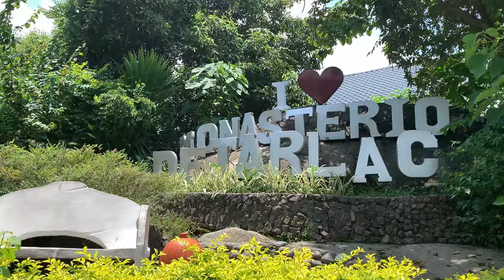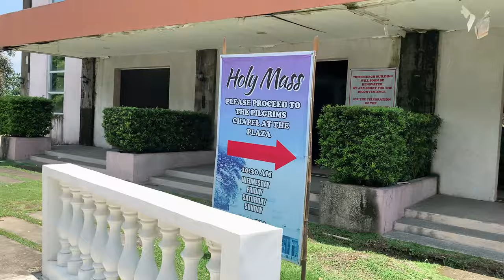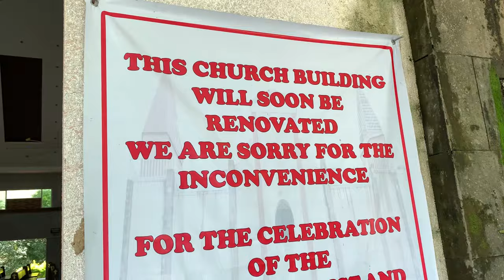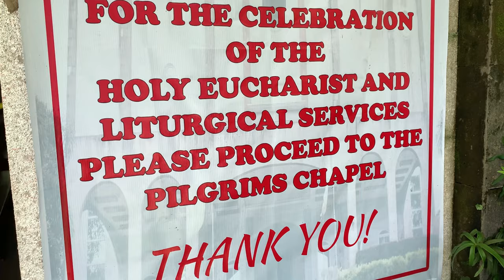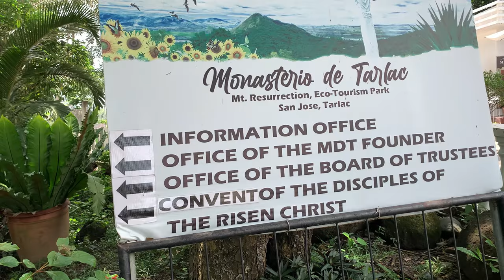MONASTERYO DE TARLAC ROAD TRIP WITH SUZUKI AGS 2024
### Review of the All-New Suzuki S-Presso AGS 2024

Introduction
The 2024 Suzuki S-Presso AGS (Auto Gear Shift) is an affordable and practical hatchback that embraces a mini-SUV aesthetic. This model is designed to cater to urban drivers seeking a stylish, economical, and easy-to-drive vehicle. The addition of the AGS transmission aims to enhance driving convenience by offering a blend of automatic and manual driving experiences.

Exterior
The Suzuki S-Presso AGS 2024 features a bold and unconventional design that sets it apart in the budget car segment. Its high bonnet line, squared-off wheel arches, and prominent front grille contribute to its SUV-like appearance. The 2024 model introduces updated LED DRLs (Daytime Running Lights) and new alloy wheels that add a modern touch to its rugged look. The elevated ground clearance enhances its capability to handle rough city roads and speed bumps.

Interior
Inside, the S-Presso AGS surprises with its spacious and practical cabin. Despite its compact size, the high seating position and large windows create an open and airy atmosphere. The dashboard is straightforward yet functional, featuring a centrally mounted digital speedometer and a 7-inch touchscreen infotainment system compatible with Apple CarPlay and Android Auto. The interior materials are durable and designed to withstand daily wear and tear, with comfortable fabric seats providing adequate support.

Performance and Driving Experience
The S-Presso AGS is powered by a 1.0-liter, three-cylinder K10B petrol engine, delivering around 67 horsepower and 90 Nm of torque. This engine is paired with Suzuki's Auto Gear Shift (AGS) transmission, which functions as an automated manual gearbox.

**Acceleration and Handling:**
In city traffic, the S-Presso AGS shines with its nimble and responsive handling. Its compact dimensions and lightweight construction make it exceptionally easy to maneuver in tight urban spaces. Acceleration is sufficient for daily commutes, though it may feel slightly underpowered on highways or steep inclines. The AGS transmission generally shifts smoothly but can exhibit some jerkiness during aggressive acceleration or at low speeds.

**Ride Quality:**
The S-Presso’s suspension is tuned for comfort, effectively absorbing most road imperfections. The elevated ground clearance allows it to navigate rough roads and speed bumps without issue. However, due to its short wheelbase, the ride can occasionally feel bouncy on uneven surfaces.

**Fuel Efficiency:**
One of the S-Presso AGS’s standout features is its impressive fuel efficiency. The combination of a small engine and lightweight build results in excellent mileage, making it an economical choice for daily commuting.

**Braking and Safety:**
Braking performance is reliable, with front disc and rear drum brakes providing adequate stopping power. The S-Presso AGS comes equipped with essential safety features, including dual airbags, ABS with EBD, rear parking sensors, and a high-speed warning system. However, it lacks some advanced safety features found in higher-end models.

Verdict
The all-new Suzuki S-Presso AGS 2024 is a practical and economical choice for urban drivers. Its unique styling, spacious interior, and outstanding fuel efficiency make it a strong contender in the entry-level segment. While the AGS transmission offers added convenience, it may take some getting used to due to occasional jerky shifts. Overall, the S-Presso AGS provides excellent value for money, especially for those prioritizing urban practicality and low running costs.

### Pros
- Distinctive and rugged styling
- Compact and easy to maneuver
- High fuel efficiency
- Spacious cabin for its size
- Affordable pricing

### Cons
- AGS transmission can be jerky
- Engine feels underpowered on highways
- Limited advanced safety features

In summary, the 2024 Suzuki S-Presso AGS is a fun, quirky, and practical car well-suited for city living. Its combination of style, efficiency, and affordability makes it a compelling option for budget-conscious buyers.